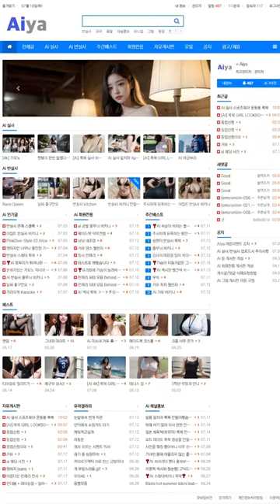AI 룩북💋lookbook💋서울 길거리 데이트 Seoul street date